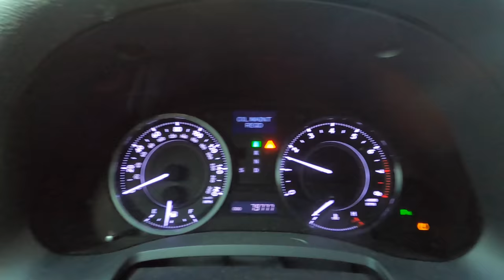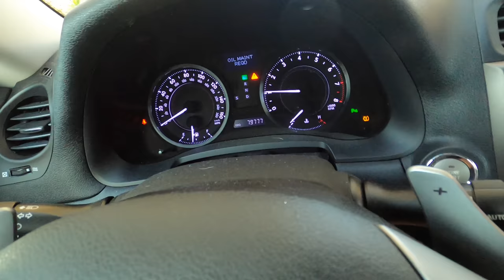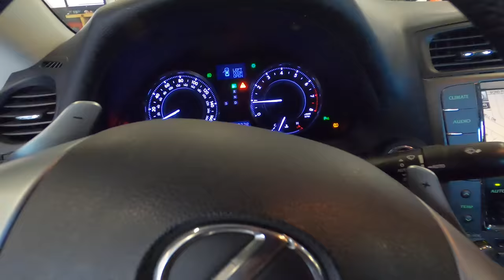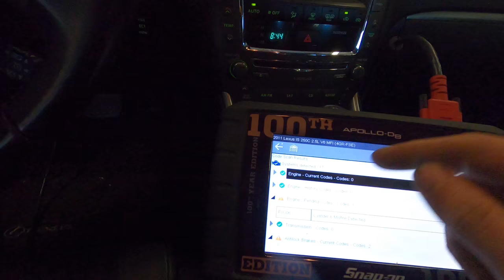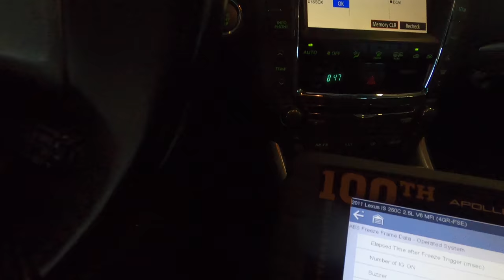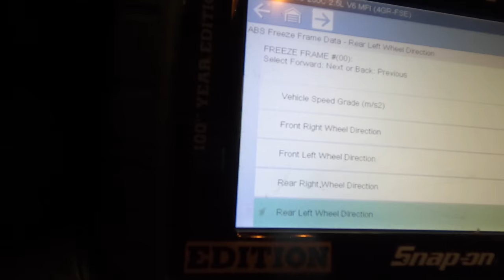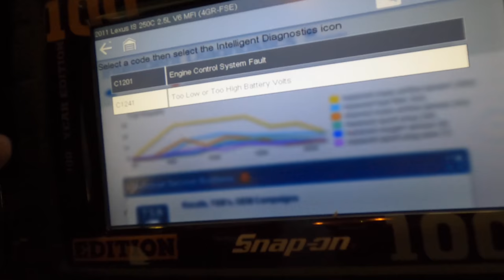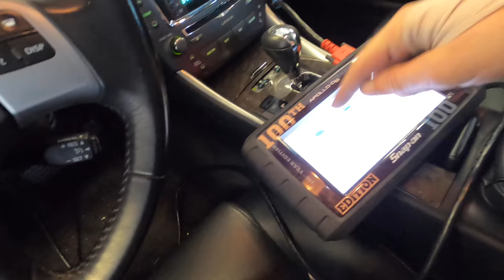Lexus IS 250: Customer States Lost Power While Driving. Why can’t people communicate?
Featured tool found on Amazon! Take a look!
Check out this battery terminal brush on Amazon.

Brake Caliper Tool on Amazon

Bahco Brand version of my ANGRY PLIERS

Awesome Hose clamp Pliers on Amazon